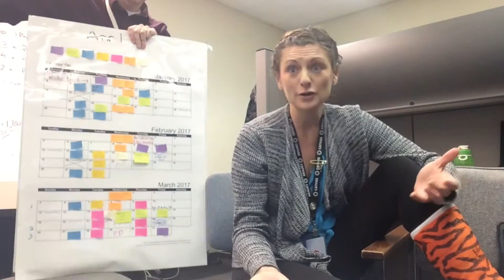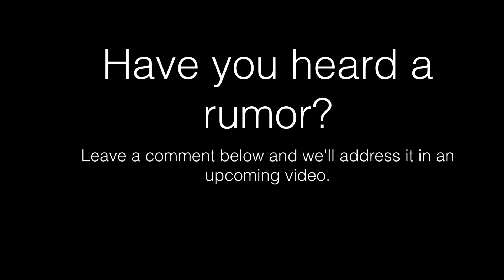Rumor has it: No More Late Workshops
Heading into the spring, we haven't gotten our time machine up and running yet. This video has big whiteboards and a lot of post its.